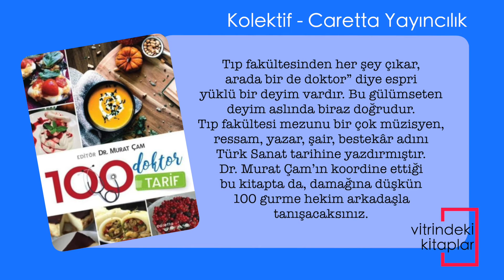100 Doktor 100 Tarif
Tıp fakültesinden her şey çıkar, arada bir de doktor” diye espri yüklü bir deyim vardır. Bu gülümseten deyim aslında biraz doğrudur. Tıp fakültesi mezunu bir çok müzisyen, ressam, yazar, şair, bestekâr adını Türk Sanat tarihine yazdırmıştır. Dr. Murat Çam’ın koordine ettiği bu kitapta da, damağına düşkün 100 gurme hekim arkadaşla tanışacaksınız. Tabii hepsi bu kadar değil. Takdir edersiniz ki tüm gurme hekimleri bir kitaba sığdırmak imkânsız. Bu kitabın sayfalarında 100 yemek ve tatlı tarifi bulacaksınız. Yemeklerin ve tatlıların bir bölümünü ben de ilk defa gördüm. Denedim ve ortaya çok lezzetli yiyecekler çıktı. Size de öneririm. Bu kitaptaki tariflerden daha kıymetlisi, kitabın amacı! Satıştan ve bağışlardan elde edilecek tüm gelir, KAHEV (Kadın Hekimler Eğitime Destek Vakfı) aracılığı ile, Covid-19 nedeniyle şehit olan sağlık çalışanlarımızın çocuklarının eğitiminde kullanılacak. Kim bu şehitler derseniz, dünyayı kasıp kavuran salgında en önde savaşan hekimler, hemşireler, hasta bakıcılar ve diğer sağlık personeli. Onlar, en önde dövüştüler. Bizi kurtarabilmek için kendilerini feda ettiler. Bu kitabı alarak hem çok lezzetli yemeklerle tanışacaksınız hem de şehitlerimize destek olacaksınız..

Mehmet Yaşin